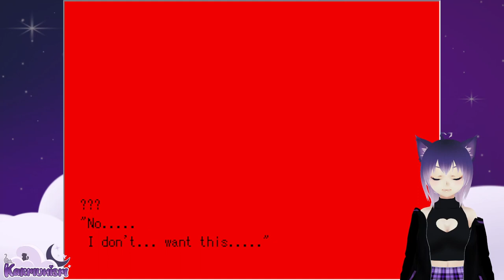We are being invaded by Totsusa Kingdom! (Wadanohara - Part 15)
NEW VIDEOS ARE AVAILABLE WEEKDAYS AT 12PM CST! LIVE STREAMS ON TWITCH EVERY FRI/SAT/SUN AT 7PM CST!
─── ･ ｡ﾟ☆: *.☽ .* :☆ﾟ. ───
A clear blue sea under a beautiful blue sky.
After a long departure, the sea witch Wadanohara travels back home with her familiars. But her ex-familiar, the shark Samekichi, appears to block her way: "You shouldn't be here... Leave this sea, right now."

─── ･ ｡ﾟ☆: *.☽ .* :☆ﾟ. ───